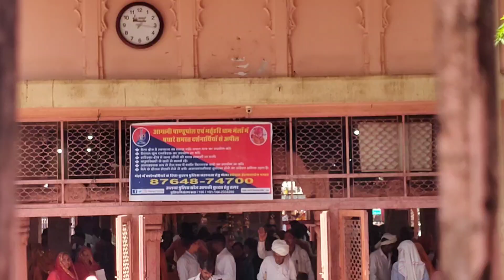Bharthari Baba sariska alwar ,sariska road view.one day trip sariska alwar bharthari Baba ji.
aaj ka video is all about bharthari Baba ji Jo ki alwar se 48km and Jaipur se 115 km lagbhag padhta hai.
yeh ek magical place hai jaha aapko peace ke sath sath badiya mountain view bhi milta hai .
bharthari Baba ji 3 traf se mountain ke bich me padhta hai and yaha aane ka rasta us se bhi jayada sunder hai .
yaha aane ka rasta sariska national park ke middle se nikalta hai or aapko kafi animals wild animals bhi dekhne ko mil jate road ke side me plus outing bhi ho jati hai .
Is mandir ki baat kre to bharthari Baba mandir is very famous around alwar and Jaipur.saal me ek bada Mela bhi bharta hai jiski vagah se puri alwar Jaipur road Jo is kr pass se nikalti ko band karni padti hai for few days .
yaha ek gomukh bna huaa hai jisme natural mountain water 24/7 aata rhta hai and is jagah ki kafi manyta bhi hai .sooo let's enjoy the video.

I hope apko yeh video pasand aaye